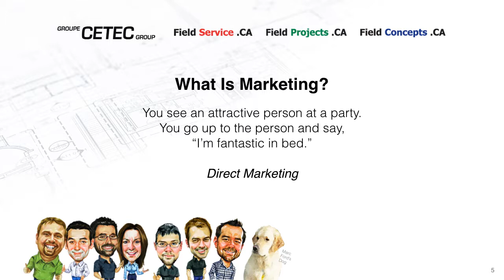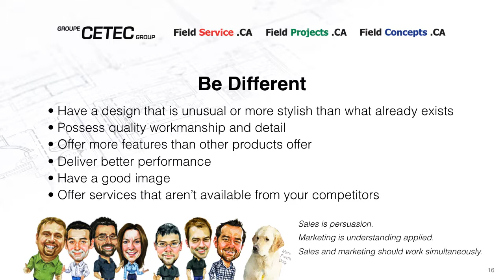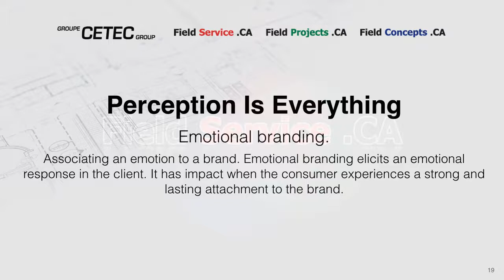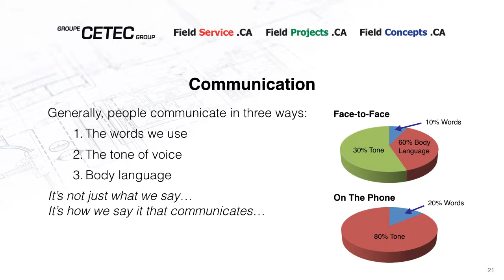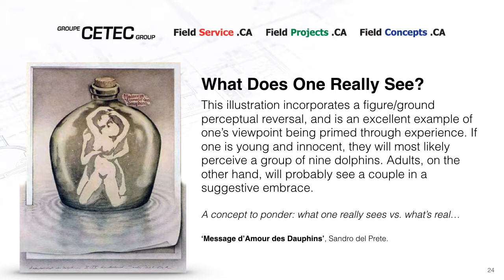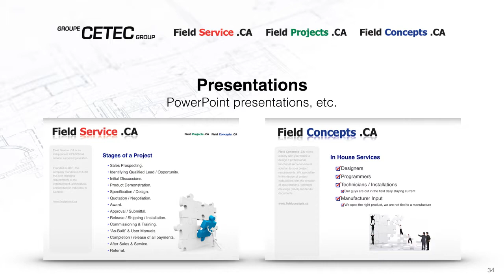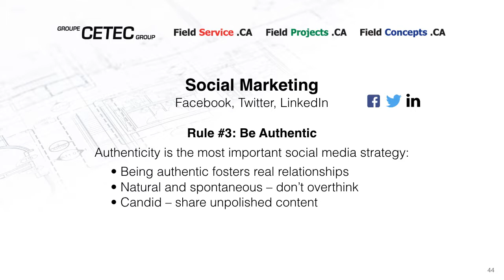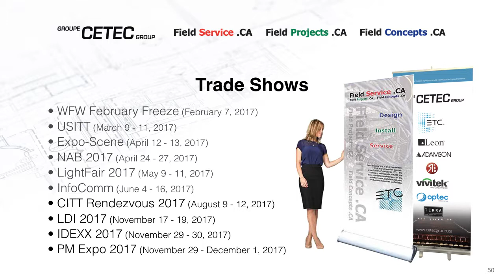CETEC/Field Service .CA • Marketing Presentation 2017